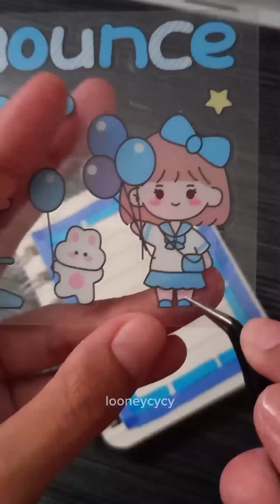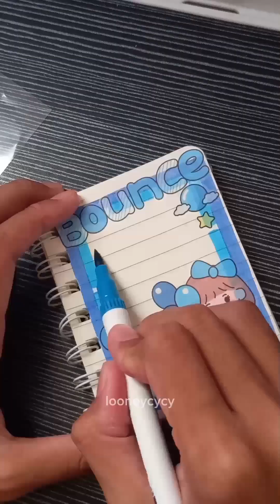colorful sticker journal book 🝮 Looneycycy 🝮